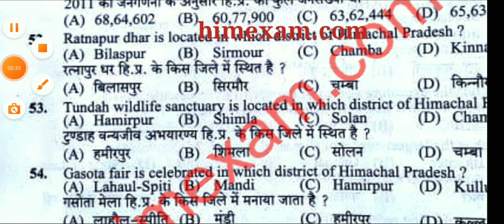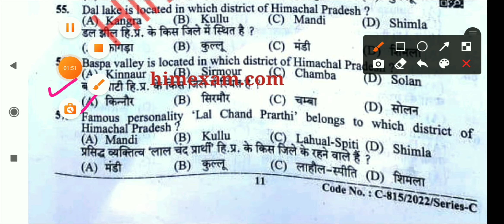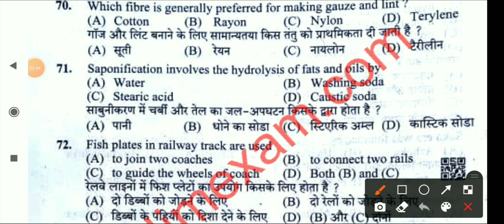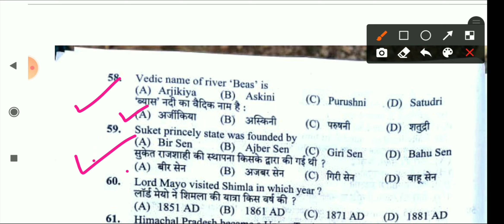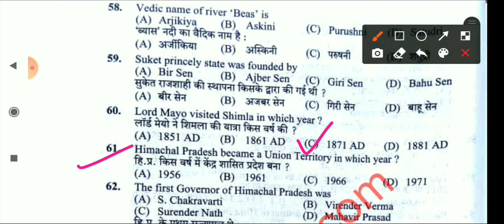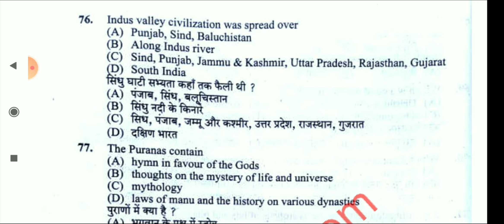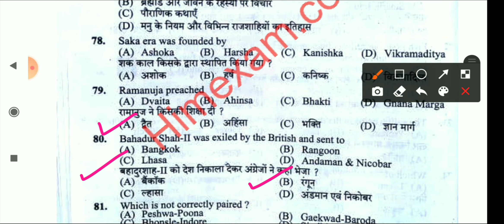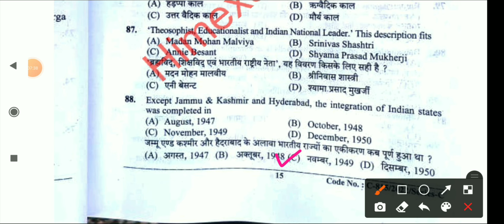HPSSC Post Code 974 Electrician Question paper solved. answer key hpseb electrician paper himachal